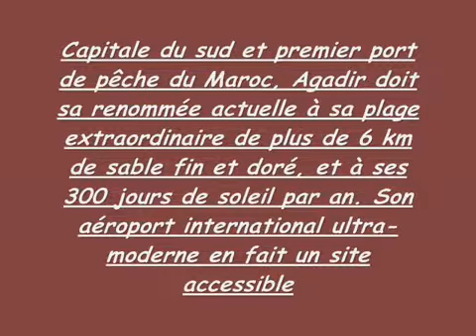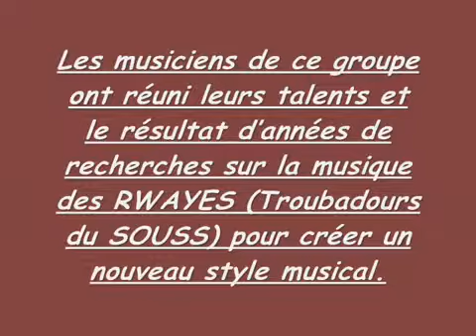AMARG FUSION / AMAZIR FUSION